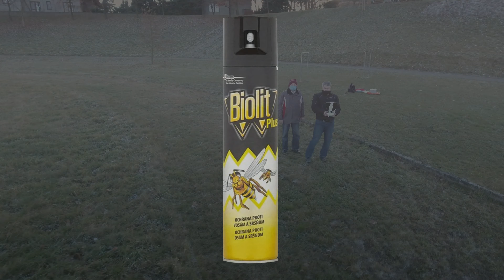Vosa prosinec 2020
V prosinci se probudila jedna vosa na hřišti ... teplota okolo pěti stupňů a rozlítala se pořádně. Paní v roušce se jí ne a ne zbavit :)